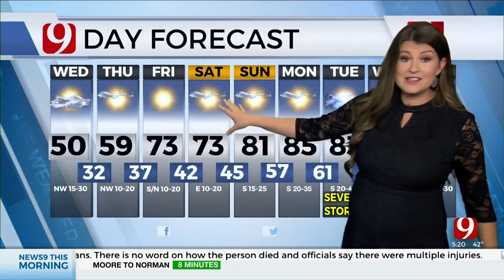Lacey's Wednesday Morning Forecast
Meteorologist Lacey Swope has your Wednesday Morning Forecast for March 23, 2022.